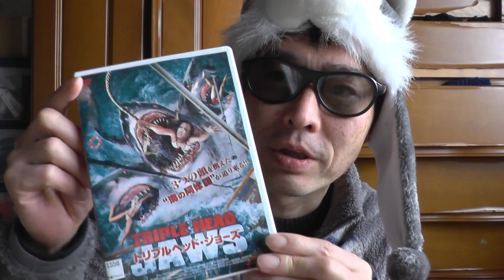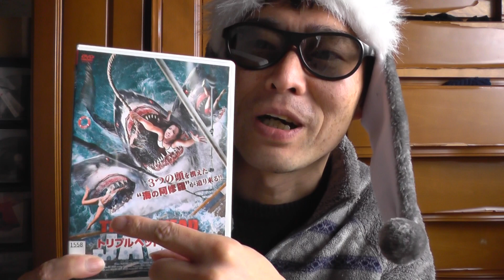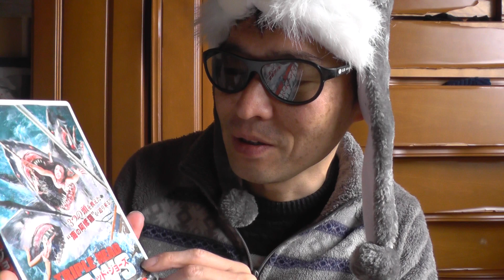Ｂ級サメ映画、「トリプルヘッドジョーズ」をレビューする